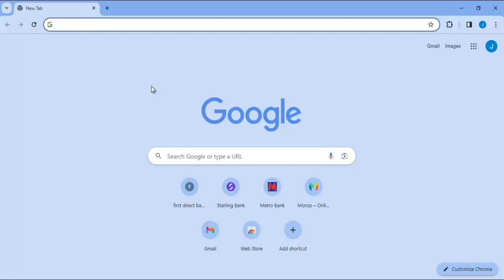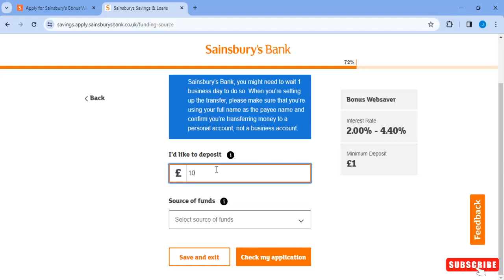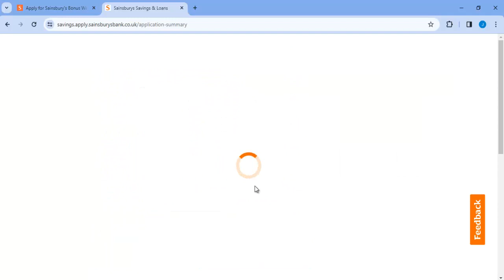How to open Sainsburys Bank Saving account